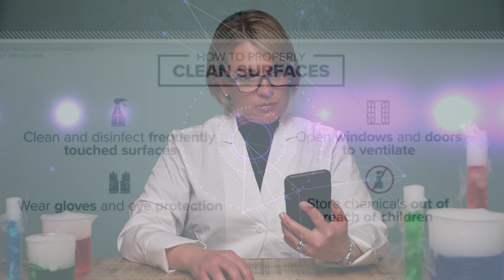How to Disinfect Surfaces Properly... 🧼 🦠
How do you disinfect surfaces properly?  This video will teach you the simple science behind the process, to make sure you're disinfecting your surfaces properly, and keeping your spaces safe and healthy! And you will also learn the differences between cleaning, sanitizing and disinfecting.

My coaching program:
If you have ever thought about starting a cleaning business, or have one already and want to know how to grow it beyond what you thought possible, then click here to learn more about my online coaching program. 🚀
My recommended cleaning products & tools: